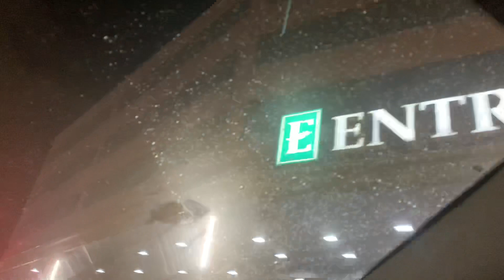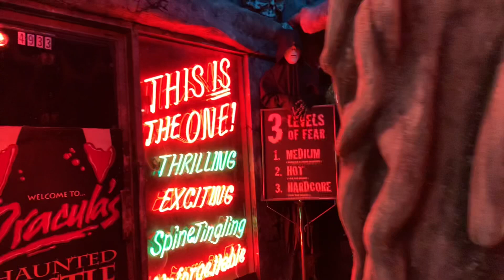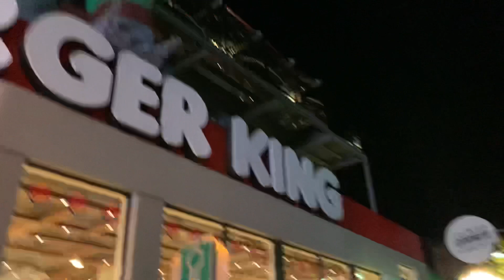ROADTRIP TO NIAGARA FALLS 🇨🇦🇨🇦